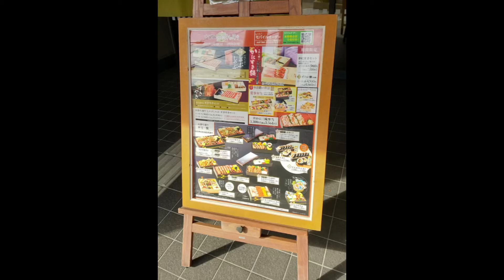【木曽路】鰻ひつまぶし御膳【松】鰻ひつまぶし‹鰻120ｇ›、小鉢、鰻茶碗蒸し、うざく、椀物、薬味、出汁、香の物＋あんみつを食べました🙇‍♂️ちょっと贅沢#ひつまぶし#木曽路#飯テロ#efotbal